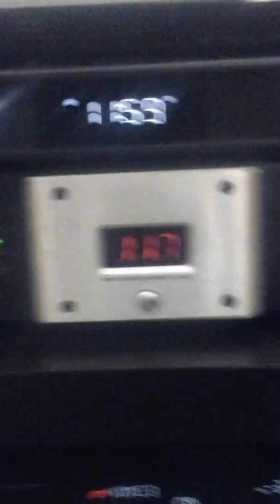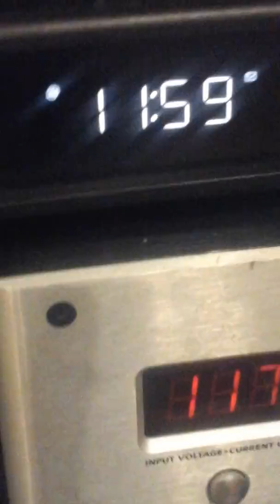Indoor basketball game with my cousins 2